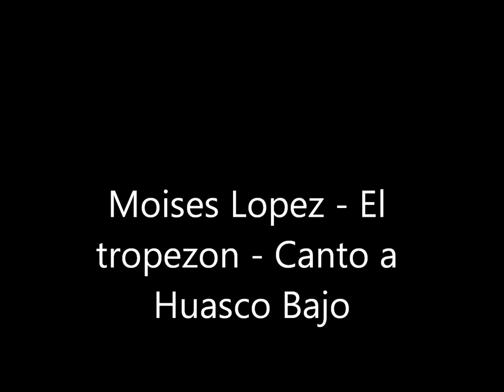Moises Lopez - El tropezon - Canto a Huasco Bajo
Tema  compuesto por Moises Lopez para del disco "canto a Huasco Bajo" un tema dedicado al antiguo almacen  El Tropezon, lugar de muchas historias del pasado y presente.

todos los instrumentos ejecutados por Moises Lopez